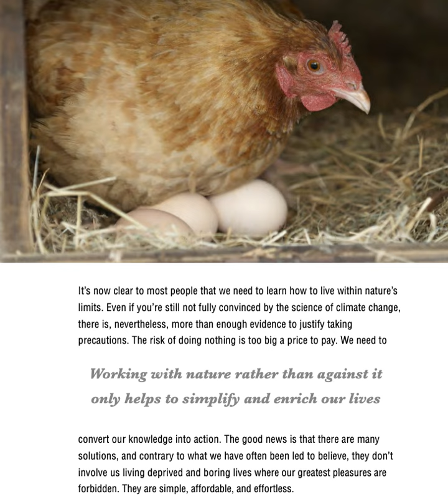🐼預告片：有機生活........🐔🐔🐔 按👍 ➕“訂閱”接收最新免費教育資源 🦓🦓🦓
找一下🥚在那裡.